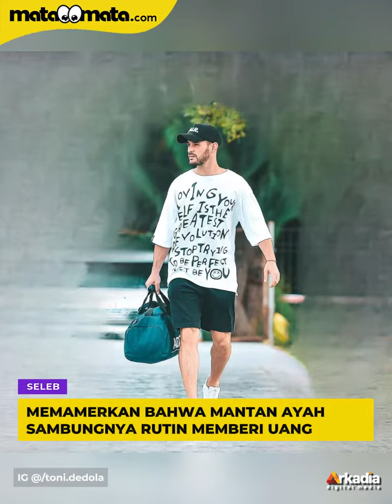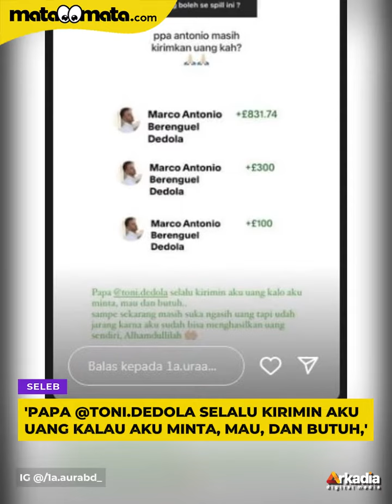Lolly Pamer Masih Dapat Kiriman Uang dari Antonio Dedola Usai Didepak Nikita Mirzani dari KK, Nomina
Nikita Mirzani menyatakan bahwa dia akan menyetop semua pembiayaan untuk putrinya, Laura Meizani Mawardi alias Lolly. Ibu tiga anak itu juga sedang mengurus agar nama Lolly dihapus dari daftar kartu keluarga.

Menanggapi hal itu, Lolly menyebut dirinya masih bisa membiayai hidupnya meskipun tanpa uang Nikita Mirzani. Katanya, gadis 16 tahun itu bisa menafkahi dirinya sendiri.

"Terus kak di UK siapa yang biayain?" tanya salah satu followers Lolly dalam unggahan Story Instagram-nya, Rabu (22/11/2023).